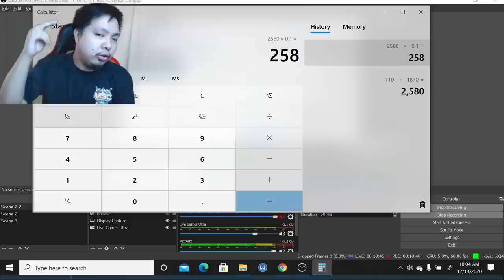MATHILDA FULL TUTORIAL AT EMBLEM ARRANGEMENT | MLBB